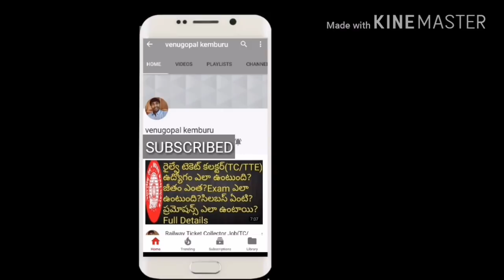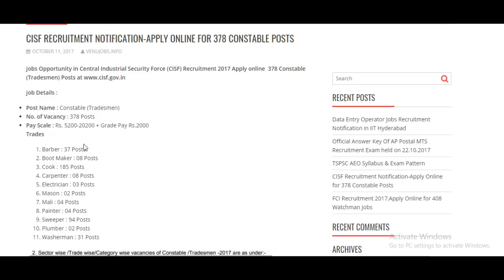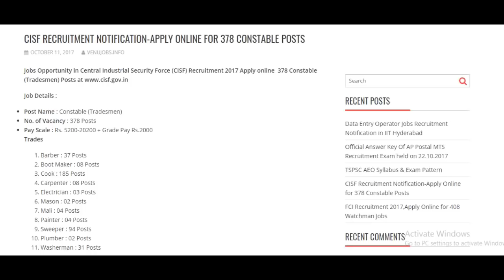378 Posts Recruitment Notification On 10th class qualification,Online Last Date Remainder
378 posts Recruitment on 10th qualification.watch this video for more details.